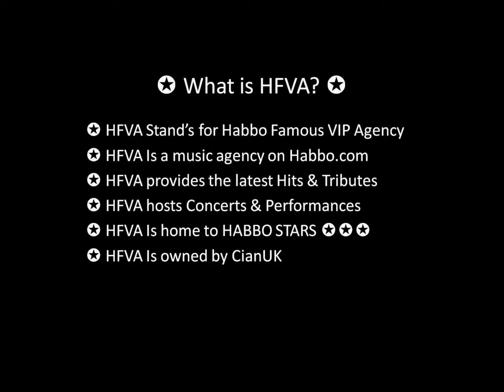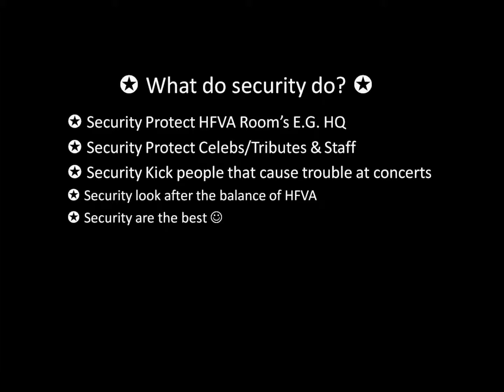✪ HFVA Security ✪ ADVERT ✪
✪ This advert promotes HFVA Security ✪